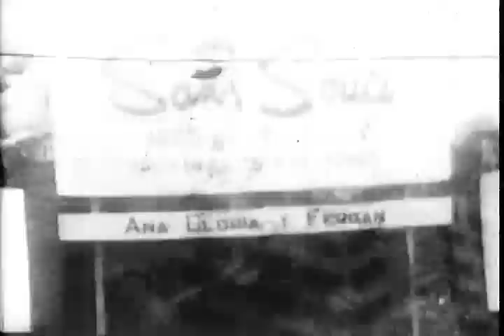Cuba : The Battle of America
1960 ARC Identifier 647298 / Local Identifier 263.431.  This film depicts life in pre-revolutionary Cuba. It looks at Cuba from the peasant's point of view and discusses the seeds of poverty. National Security Council. Central Intelligence Agency. (09/18/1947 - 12/04/1981) Made possible by a donation from Joseph Hall